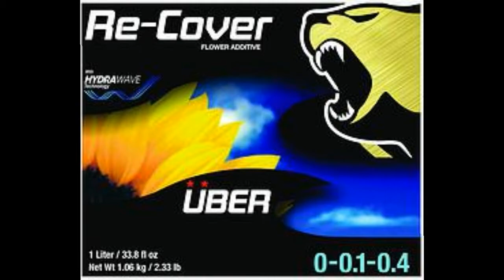Heavy T's Grow Show #216 w/ Super Power Uber Nutrients Oct 10, 2014 Part 2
Uber Sted made his way into studio after Heavy T posted the science behind the Uber Nutrients products that make them shine in your garden.  As T always says, "If you wanna grow the fire, Uber provides the gas".  Masquerade Ball w/ Bier Buzz is Oct 24, 2015 in Los Angeles w/ over 45 craft beer vendors and a Halloween treat that Heavy T and the boys along with the rest of the DFZ Radio crew will be attending as well as the Beer 30 Show LIVE to be broadcasting from the only Halloween Craft Beer Festival.  Horti's F*cktard of the Week and the World According to Duff and your hydroponics gardening calls, free grow gear and grow knowledge you can't deny, all on this episode of Heavy T's Grow Show LIVE on the DFZ Radio Network.